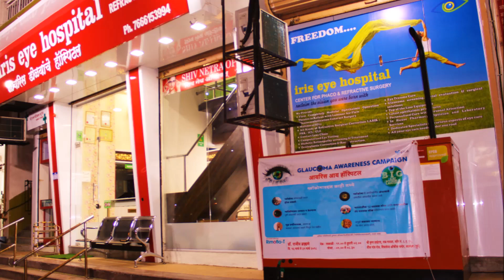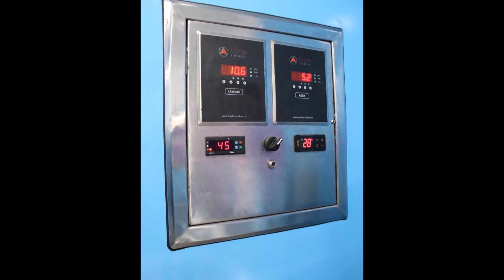Iris Eye Hospital - Clinic Concise